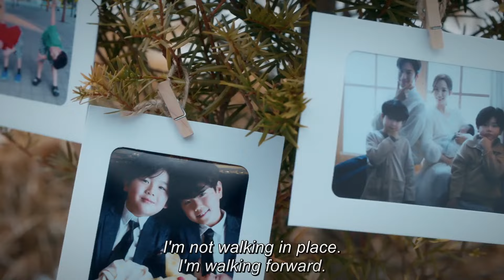Marry My Husband - Kang Ji Won x Yoo Ji Hyuk (The End) || LOVER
Drama : Marry My Husband
Episode : 1x15/ 1x16
Aktors: Kang Ji Won - Park Min Young / Yoo Ji Hyuk - Na In Woo
Song: Lover -Teylor Swift
Kang Ji Won and Yoo Ji Hyuk Happy Ending